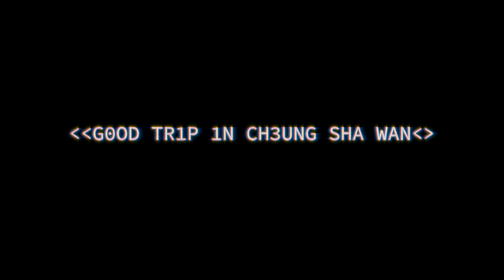Good Trip To Cheung Sha Wan | UABB 2022 HK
Taking an "otherness" perspective, participants imagined a journey to Cheung Sha Wan, one of the oldest neighbourhoods in Hong Kong. Through the eyes of an alien, the journey revealed a playful, renewed angle and reflection on urbanisation.

The 2022 Hong Kong Biennale of Urbanism\Architecture 2022 港深城市\建築雙城雙年展（香港）
 'Volumetric Cinema' Workshop

Participants:
Natasha Yiu, Jose Cheng, Keith Yu, Kyle Yu, Polar Hong

Instructors:
@current.cam x @r.e.ar_

Acknowledgements:
CUHK Architecture
Family Mask
Shanzhai.city
Dream Impact
Mr. Ho Kwun Chau, Leo
So Uk Estate Orchid House Mutual Aid. Committee
Residents of Cheung Sha Wan
Participants, Guests, and Helpers of the Workshop